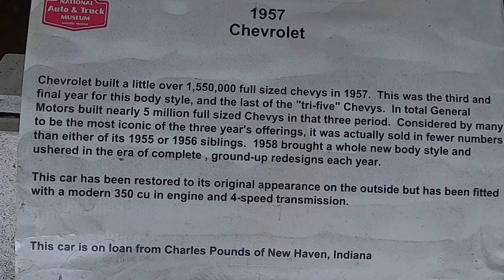the grestest classic cars museum